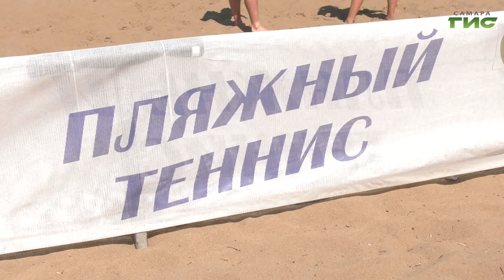В Самаре стартовал третий этап Кубка России по пляжному теннису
Пляж на Первомайском спуске на три дня превратился в песчаный стадион. Ведущие спортсмены страны разыгрывают здесь Кубок России по пляжному теннису. Матчи проходят в рамках третьего этапа соревнований. Финалы состоятся в воскресенье. С открытия турнира репортаж нашего корреспондента.